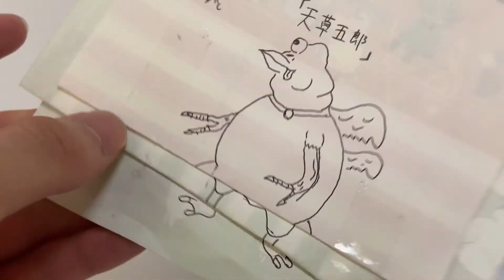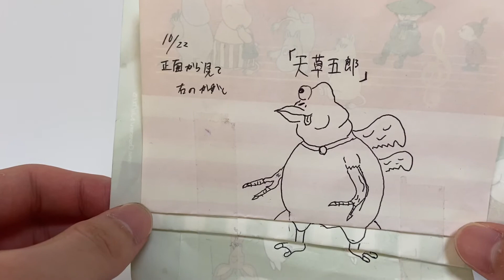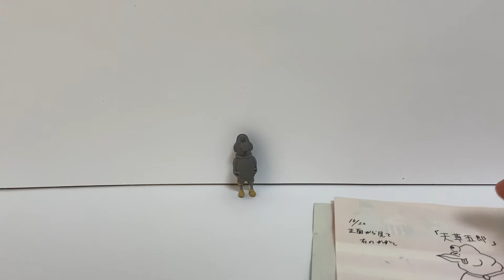お知らせ！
自己都合で大変申し訳ないです、、